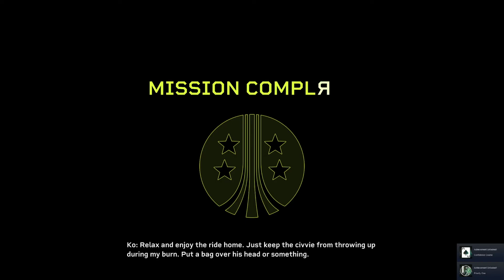A Xenomorph Infested Planet | Ep. 004 Aliens: Fireteam Elite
We're descending on a Xenomorph infested planet to rescue a lost research team. The full campaign of Aliens: Fireteam Elite is starting to get interesting! A Xenomorph Infested Planet | Ep. 004 Aliens: Fireteam Elite Gameplay Walkthrough.

Stay up to date on what I'm doing!